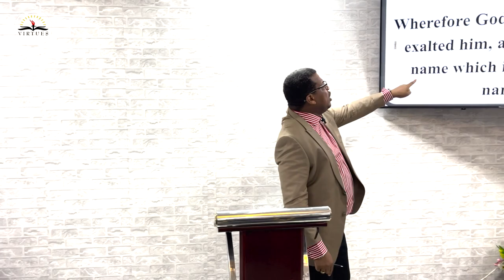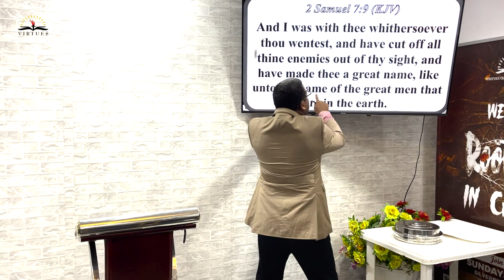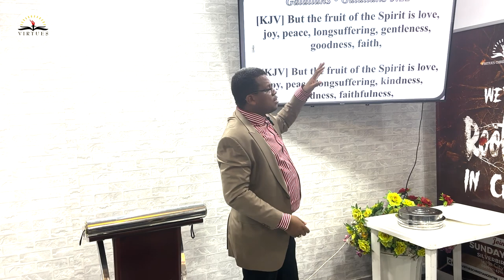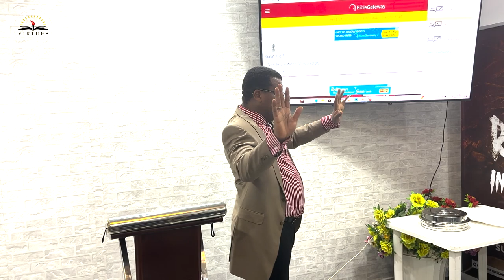SHIFT COMMUNION SERVICE WITH REV.DR ALEXANDER FARANPOJO - Wednesday, 13 December 2023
SHIFT COMMUNION SERVICE WITH REV.DR ALEXANDER FARANPOJO -

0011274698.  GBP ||